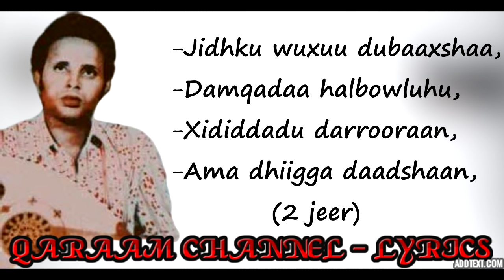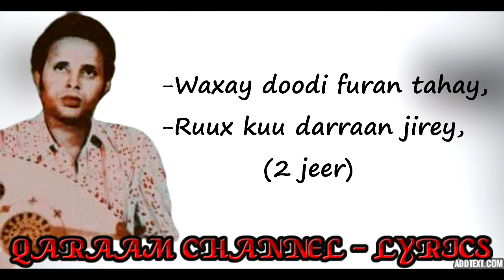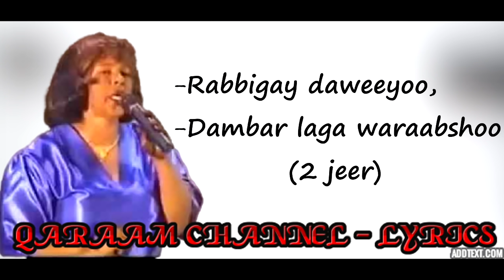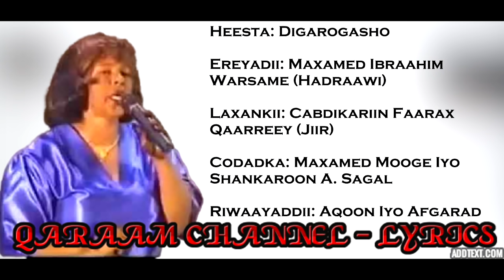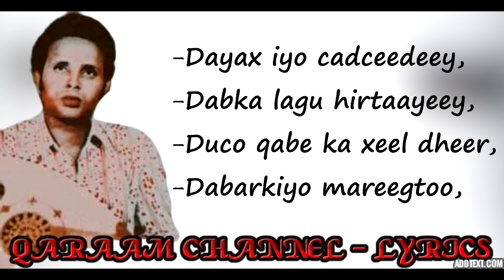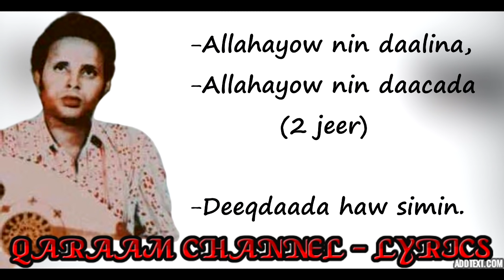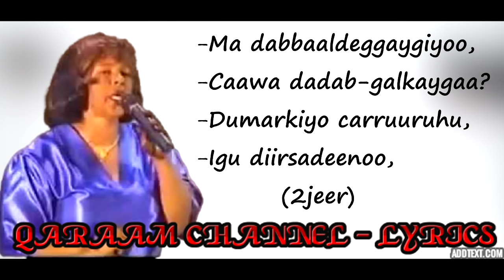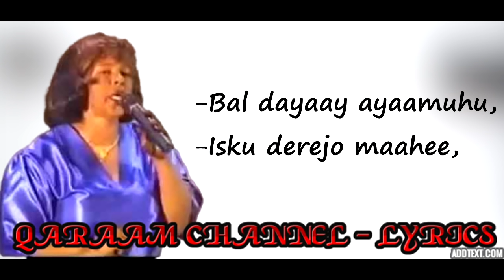Digarogasho (1972) || Maxamed Mooge Liibaan & Shankaroon A. Sagal || HD +Lyrics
HEESTA:           DIGAROGASHO
EREYADA:        MAXAMED I. WARSAME (HADRAAWI)
LAXANKA:       CABDIKARIIN F. QAAREEY (JIIR)
LUUQDA:          MAXAMED MOOGE  IYO SHANKAROON A. SAGAL
RIWAAYADDII: AQOON IYO AFGARAD
                          (1972)

EDITED, LYRICS & PRODUCED BY: QARAAM CHANNEL

Ku soo dhowoow QARAAM CHANNEL – LYRICS, waxa aan rajaynaynaa qaabka aad noo soo booqatay in aad noogu xirnaan doonto adigoo rukumanaya channelka.
Fadlan haddii aad ka heshay muuqaalka aanu soo gudbinnay:
• Like saar fadlan si uu asxaab kale oo badan u gaadho muuqaalku.
• Comment (Ra'yigaaga kasoo dhiibo muuqaalka)
• Share (sidoo kale la wadaag asxaabtaada)

Wixii warbixin, talo, fikir, dhaliil iyo music aad nala wadaagaysoba waxaad noogu soo gudbin kartaa Emailkan;

Warbixin kooban oo ku saabsan channelka:

Channelkan waxa aan kusoo gudbinnaa qaybo xul ah oo ka mid ah suugaantii dahabiga ahayd ee hore (Qaraami) iyo kuwii ka dambeeyay ee dhexeba, laga soo billaabo badhtamihii 1950-meeyadii illaa dhammaadkii 1990-kii (wakhtigii iyo waayihii u wacnaa taariikhdeennii soo jireenka ahayd iyo guud ahaanba dhaqankeenna).

Waxa xaqiiqo ah oo sida aan filayo aad markhaanti ka tahay adiga daawadaha ah in video kasta eynu soo gelino channelka aanu isku dayno in aan helno wixii markaas warbixin aan ka heli karno oo ku saabsan heestaas, annagoo la xiriirna macallimiintii ka qayb qaadatay heestaas haddii ay tahay abwaanada ama fannaaniintaba intooda nool ee aan ka gaari karno mahadi haka gaarto dhammaantoodba, si aan uga ogaano inta badan dadka ka qayb qaatay heestaas haddii ay noqoto samaynta;
• Ereyada
• Laxanka
• Muusigga
• Sannadkii la qabtay
• Iyo riwaayaddii ay markaas qaybta ka ahayd. IWM.

Sidoo kale qaybta ugu muhiimsan ee ah suugaanta qoraalkeeda oo aanu isku dayno in aan usoo gudbinno sida ugu saxsan ee abwaanku u qoray, taas oo aad runtii mooddo in ay tahay qaybta ugu adag marka ay noqoto soo bandhigista heesihii hore oo qaab qoraal (lyrics) ah lagu soo bandhigo,.

Runtii ma aysan suuro-gasheen qodobada aan kor ku xusay oo dhan, abwaanada, laxamiistayaasha, fannaaniinta iyo waayo-aragga aan markaas u raadinno warbixintaas la’aantood, mahad gaar ahna waan uga gudbinayaa halkaan innagoon kala reebayn dhammaantood sida hufan ee sharafta leh ee ay noogu hagar-baxaan markasta oon la xiriirno.

In aan diiwaan gelinno suugaanta, dadkii ka qayb qaatay dhammaantood iyo weliba ereyadii hal-abuurka oo saxan waxa ay keenaysaa in jiilka dambe aysan ku dhibtoon raadiska warbixinta halyeeyadii soo qurxiyay fankeennii hore, Eebbe naxariistii janno haka waraabiyo intooda dhimatay inta noolna cimri iyo caafimaad suubban ha u siyaadiyo (Aamiin).

Haddii aad barnaamijkaan nagu raacsan tahay waxaa mar kale iga codsi ah in aad ku xirnaatid channelka adigoo subscribe saaraya sidoo kale la wadaagaya asxaabta kale, kana qaybqaadanaya adigoo markaas nagala soo xiriiri kara Emailka aan kor xusnay.

Mahadsanid.

In this channel we post some of the classic old school Somali music (Qaraami) from mid 1950s up to late 1990s (the best thing that happened in our culture and history).

In fact, every video we upload we do as much research as we can on every single information that is out there and consult with those who had participated in making such an incredible music whether it’s the musicians themselves or song writers (poets) to get accurate solid information of that certain music including creators of the;
• Lyrics,
• Music.
• Melody,
• Year recorded as well.

And also presenting the correct lyrics (since the lyrics are bit complicated to understand), in order the young generation don't suffer of getting the history of our legends to honor and remember their legacy (we pray for both, those who are dead and the living legends that may Allah grant them his highest level of Jannah).

We are glad to have you here, thanks for checking by, please support us to record our history and keep our musician's legacy by making sure to subscribe, hit the like button and comment on every music video you come across and also share with those who are interested as well.

Thanks.